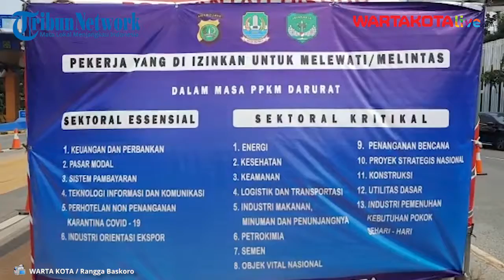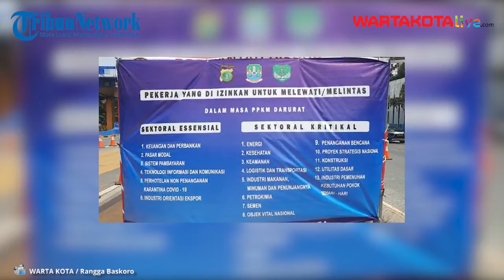Gerbang Tol Bekasi Barat 1 Arah Tol Dalam Kota Disekat, Selain Petugas Dilarang Masuk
WARTAKOTALIVE.COM, Bekasi Selatan -- Ditlantas Polda Metro Jaya mulai melakukan penyekata di 100 titik jalur se-Jabodetabek, salah satunya di Gerbang Tol (GT) Bekasi Barat 1, Bekasi Selatan, Kota Bekasi, Kamis (15/7/2021).

Pantauan Warta Kota di lokasi, petugas membatasi jalur tepat di depan gerbang tol menggunakan pembatas jalan. Sedangkan gerbang tol menuju Cikampek tetap dibuka.

Beberapa spanduk pemberitahuan juga telah dipasang sebagai sarana sosialisasi pengendara roda empat yang hendak menuju tol dalam kota.

Video Jurnalis : Rangga Baskoro
Video Editor : Yulianto